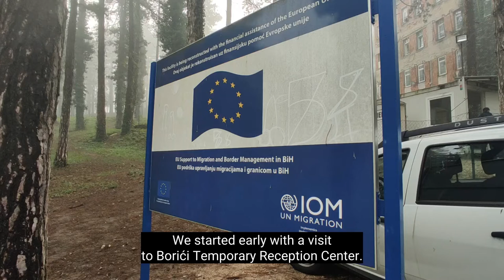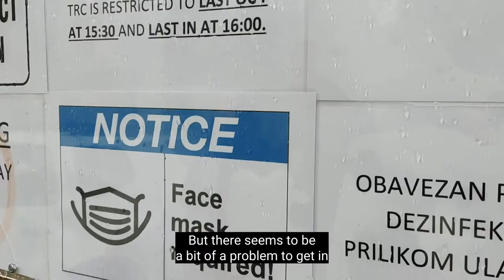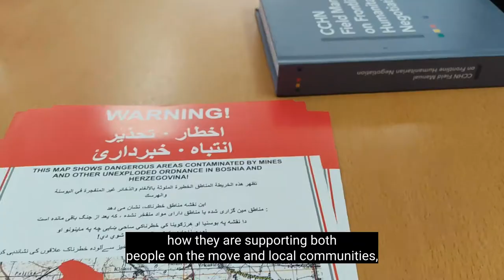CCHN Balkans Listening Tour | Part Three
A CCHN team is traveling along the Balkan migration route to discuss with humanitarian professionals in the region about their negotiation experiences and challenges throughout the month of October.

Through updates, you will be able to accompany us on the journey and learn more about the complex world of humanitarian negotiations!

In this video, they share some updates about their day in Bihać (Bosnia Herzegovina) and the continuation of their trip to Sarajevo!